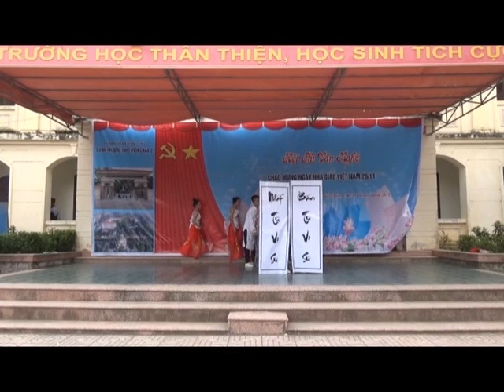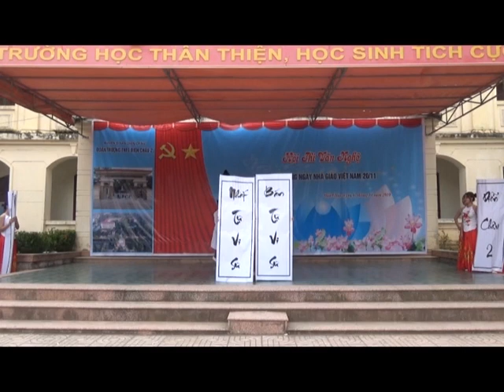Múa nghĩa sư đồ - 11Q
tiết mục múa Nghĩa sư đồ - 11Q Diễn Châu 2